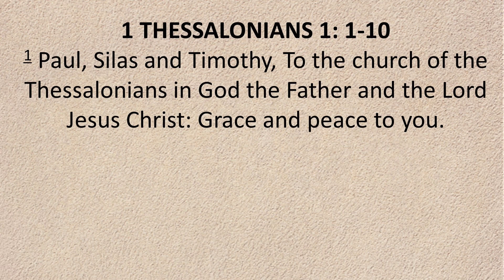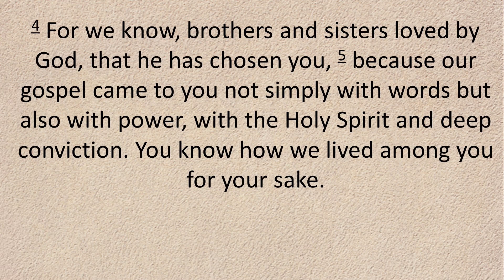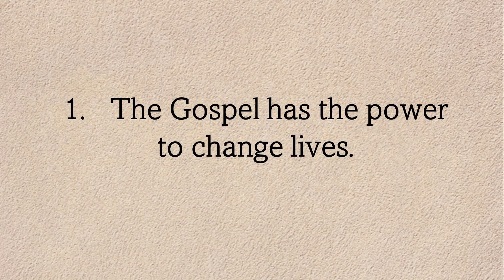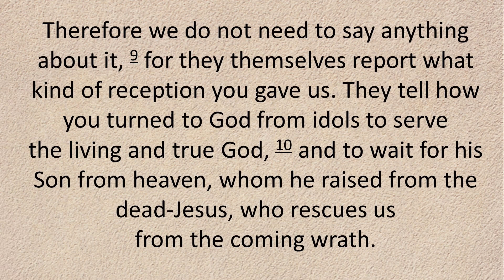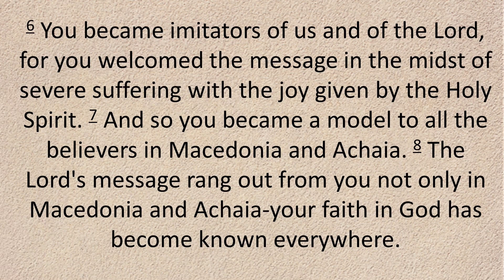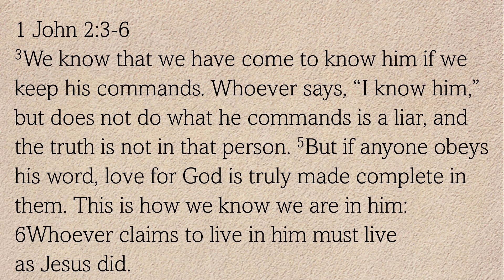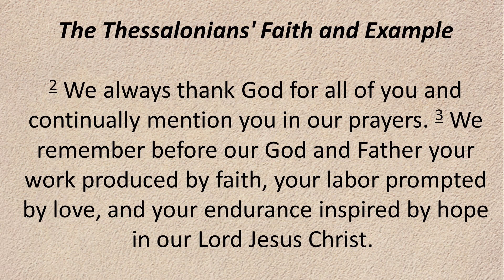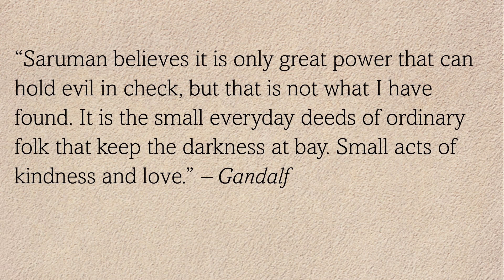ALC Contemporary Service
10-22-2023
Vicar Christian Thao